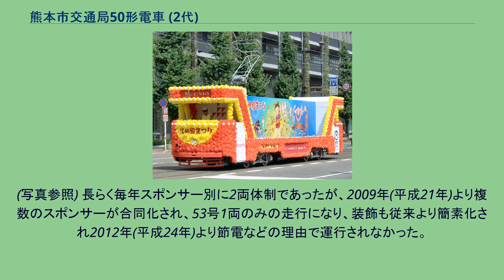熊本市交通局50形電車 (2代)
花電車として運用時の53 熊本市交通局50形電車（くまもとしこうつうきょく50がたでんしゃ）はかつて在籍した熊本市交通局（熊本市電）の路面電車用電動貨車である。
熊本市交通局が従来保有していた貨車・散水車の全廃後、本格的な花電車が運行されることはなかったが、1978年(昭和53年)に火の国まつりの開催時期が変更されたことを契機として、本格的な花電車を走らせるために既存の旅客車両を改造したのが本形式である。
種車となったのは1950年(昭和25年)に広瀬車輌で製造された1050形（旧150形）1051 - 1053である。
貨車に改造されたのは51が1983年(昭和58年)、52・53が1979年(昭和54年)で、番号は旧番号の下二桁から取っている。
車体は前面の運転台下部を残して完全に撤去された床板のみで、中央扉にあったステップは外板と共に埋められた。
前面は下部中央に旅客車両よりやや小さめの前照灯を備え、尾灯は左側に赤色一灯型を備えるが、元々が落成(ツーマン)時代がそのスタイルで、ワンマン改造時に昭和30年代から昭和50年代のバスに取付られていたウインカー及びテールライトを前面下部の左右に取り付けられ、尾灯が赤色、制動灯が橙色に区別されたが、花電車へ改装する際に落成時の左側に赤色一灯に戻された。
パンタグラフは改造時に旧型車両と同様、田崎橋・上熊本寄りに移設し、向きも同じ方向となっていた。
運転台は完全なオープンエアータイプとなっているが、実際の運用時には花電車としての装飾が行われるため、屋根のみ設置された状態で運行していた。
また排障器は、51と53が現在の旧型車両の殆どが同じタイプの物を取付ているのに対し、52は1080形1085と同じ楕円形のものを装備していた。
直並列抵抗式を採用している。
モータは東洋電機製造が製造した38kWのものを2基使用している。
台車は扶桑金属製のKS40J形板ばね台車である。
52 上熊本電車車両基地にて 51は1998年(平成10年)に廃車され、晩年は52・53 が残存し、花電車として夏期期間のみ使用され、それ以外は大江車庫から後に上熊本電車車両基地て保管されていた。
(写真参照) 長らく毎年スポンサー別に2両体制であったが、2009年(平成21年)より複数のスポンサーが合同化され、53号1両のみの走行になり、装飾も従来より簡素化され2012年(平成24年)より節電などの理由で運行されなかった。
2015年(平成27年)11月ごろ、老朽化により2両とも廃車となり、上熊本車庫にて解体された。